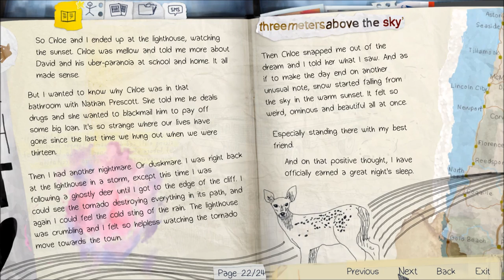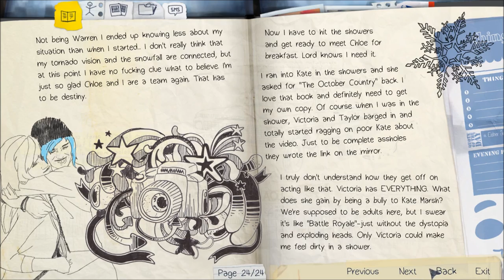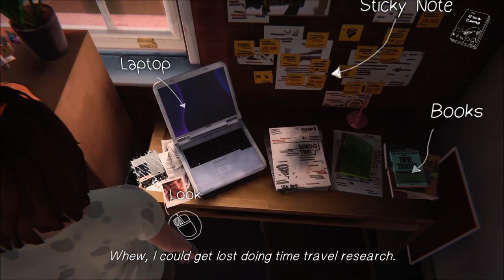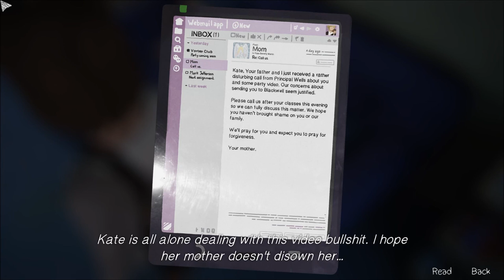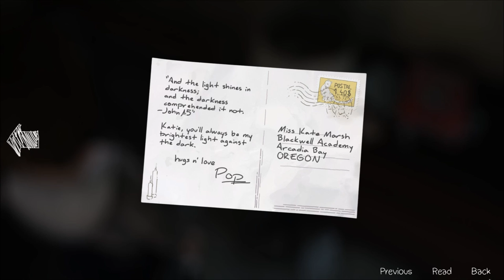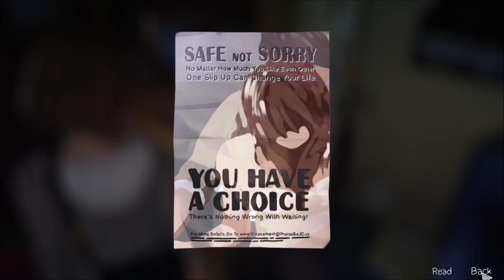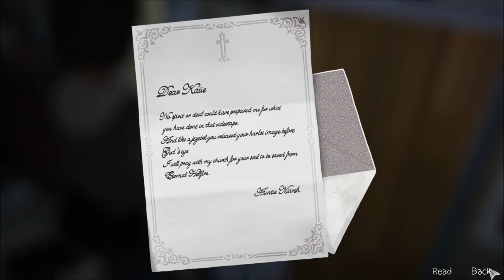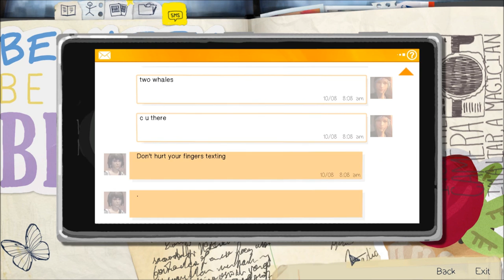Let's Play Life is Strange (Blind), Part 10: Kate's Video Problem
(Episode 2, Out of Time: Part 2 of 8) "Problem" is putting it lightly. This is realllly bad.